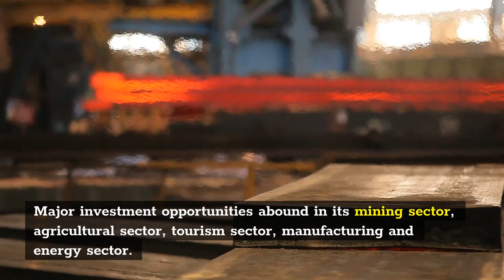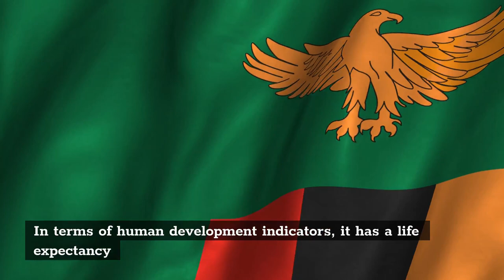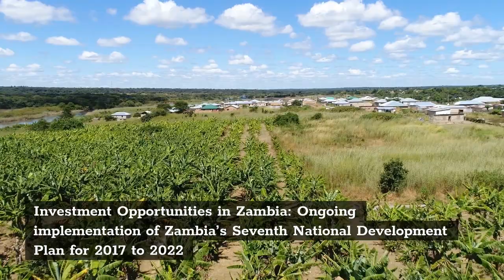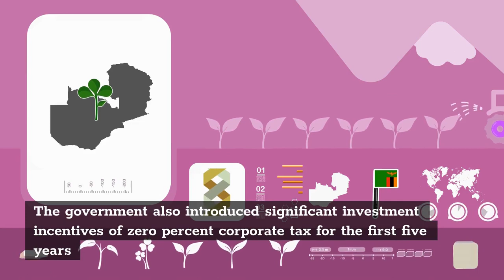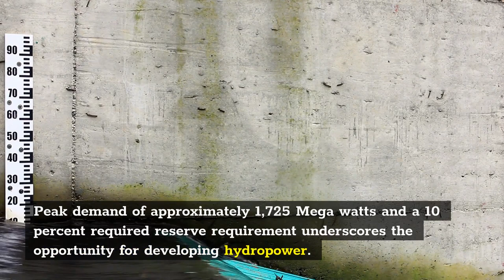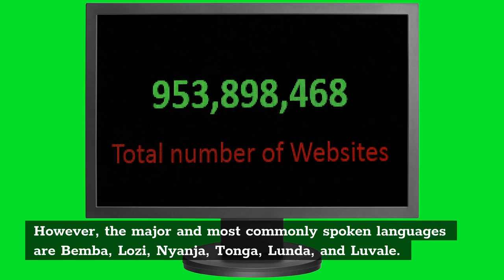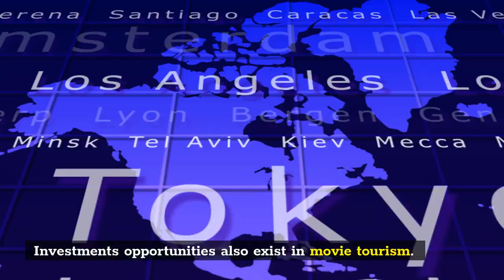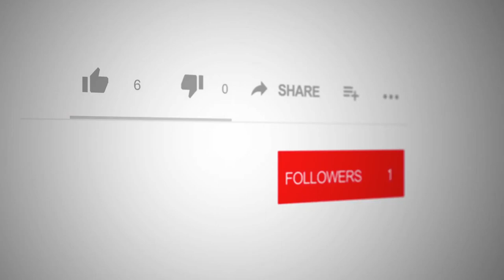WHY YOU SHOULD INVEST IN ZAMBIA - BUSINESS OPPORTUNITIES IN ZAMBIA FOR FOREIGNERS (SOUTHERN AFRICA)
1. Welcome to the Big Man Business YouTube channel, folks.
2. In this video, we'll look at some of the reasons why you should invest in Zambia.
3. The mining, agriculture, tourist, manufacturing, and energy sectors all provide significant investment prospects.
5. Zambia is sensitive to global commodity price swings due to its reliance on copper, which accounts for around 75% of the country's export profits.
6. Due to a drop in the price of copper, a slowdown in mining activities, and severe drought on agricultural and hydropower production, the country has experienced weak economic growth in recent years.
7. Zambian Investment Opportunities: Zambia's Seventh National Development Plan, which runs from 2017 to 2022, is projected to boost growth, create jobs, and pave the way for the country's economic diversification.
8. Zambian agriculture investment: The plan focuses on an integrated information system to support agribusinesses, farmer expansion, and extension service in the agricultural sector.
9. Agriculture is the industry with the most potential for impact and development.
10. Over the next five years, policy debates and widening production gaps will generate enormous opportunity.
11. For example, the country gives $0 corporate tax for the first five years after revenues in the agriculture sector are earned.
12. Manufacturing in Zambia offers opportunities because it is the industry with the most potential for growth.
13. The government also introduced significant investment incentives, such as zero corporate tax for the first five years after a profit, and zero import duties on raw materials, capital goods, and machinery for the first five years of operation in the zone, which compares favorably to other countries in the Southern African Development Community and the Common Market for Eastern and Southern Africa.
14. A thriving mining industry promotes local manufacturing demand and injects a large amount of capital into the economy.
15. Domestic consumption of manufactured goods, such as agricultural fertilizers and construction supplies, has soared as Zambians' wallets have expanded by an average of 14% per year between 2009 and 2012, based on GDP per capita.
16. This demand shows no signs of abating anytime soon, especially as the International Monetary Fund projects Zambia to be the world's ninth fastest expanding economy from 2011 to 2015.
17. In Zambia, electricity and power offer significant investment possibilities. Despite its rapid economic development, Zambia still suffers from power disruptions, particularly during peak hours.
18. According to experts, the country's power generation capacity will need to increase in the next five years.
19. Zambia has 6,000 Mega Watts of potential hydropower energy, however only 1,700 Mega Watts has been exploited.
20. Fuel prices have continued to rise as a result of the elimination of fuel subsidies earlier this year.
21. Rising power demand, particularly as the country strives to increase access to electricity, which was only available to 18.5 percent of the population in 2012, would put a strain on the current power infrastructure.
22. If the mining sector is to continue to grow, the government may have no choice but to invest in power.
23. The numerous cultural

"local investment in zambia"
"investment opportunities in zambia 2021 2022"
"zambia development agency for smes funding"
"short term investments in zambia"
"investment companies in zambia"
"business opportunities in zambia 2021"
"investment incentives in zambia"
"zambia invest"
"how to invest money in zambia"
"how to invest in stocks in zambia"
"where can i invest my money in zambia"
"how to invest in bitcoin in zambia"
"companies to invest in zambia"
"businesses to invest in zambia"
"how to invest in bonds in zambia"
"invest trust zambia"
"invest online in zambia"
"zambia investment opportunities"
"zambia investment centre"
"zambia investor permit"
"zambia investment"
"zambia investment policy"
"zambia investment authority"
"zambia investment and business"
"zambia investment rate"
"zambia investment act"
"zambia investor visa"
"starting a business in zambia as a foreigner"
"what business can i start with k10000 in zambia"
"how to start a restaurant business in zambia"
"business opportunities in zambia 2020"
"business opportunities in zambia pdf"
"low cost business ideas in zambia"
"franchise opportunities in zambia"
"online business ideas in zambia"
"what business can i start with k500 in zambia"
zambia,business in zambia,invest in zambia,zambia business opportunities,zambia investment,foreign investment zambia,foreigner invest zambia